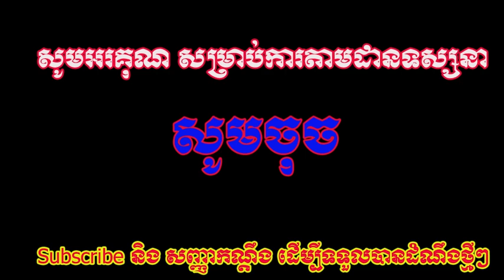ដឹងការពិតហើយ! លោកជំទាវ ដេត ម៉ាលីណា ប្រាប់ពីការលែងលះ ជាមួយ លោកឧកញ៉ា ដួង ឆាយ